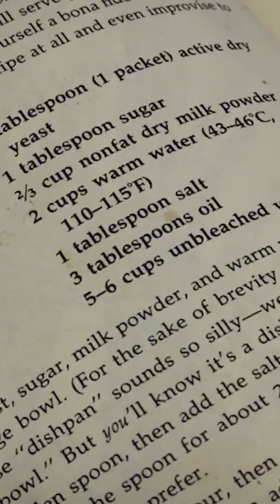Stop Using Cookie-Cutter Questions—Brand Strategy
We love getting your letters. Send it here:
The Futur
c/o Chris Do
USA

Host: Chris Do
Producers: Mark Contreras / Ricky Lucas
Cinematographers/Editors: Stewart Schuster, Ricky Lucas, Jona Garcia
Social Team: Elle Money